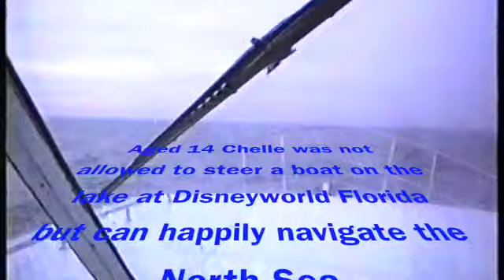Moonraker Delta Moon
First year following the 13 month refit of Delta Moon